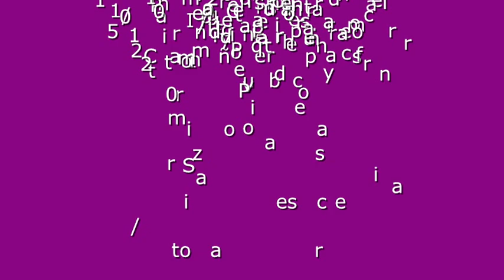Champiñones rellenos Vegetarianos con salsa de queso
Hoy estrenamos las recetas vegetarianas con estos deliciosos champiñones rellenos acompañados de una deliciosa y sencillísima salsa de queso.¿Quien dice que comer sano es aburrido?